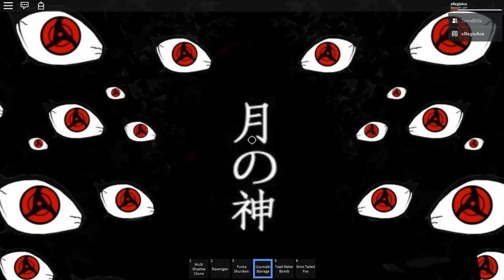Kabuto and Sasuke Dominate The Battlegrounds | Roblox | Shinobi Storm Ft TerraBl0x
Lowkey this game kind of fun might have to make more videos on it! Enjoy while I fold Terra 3 times!